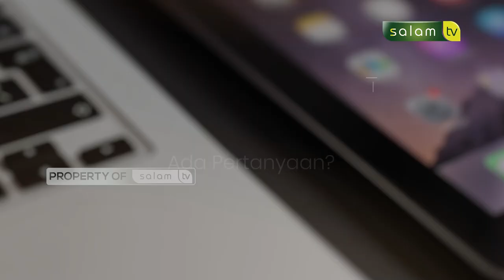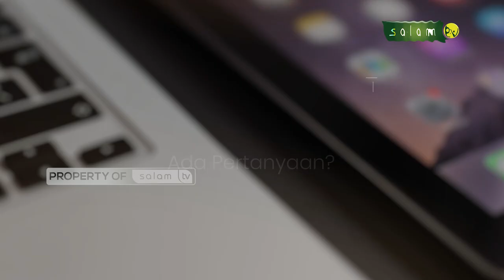Halo Ustadz : Bermegah-Megahan Ketika Walimahan, Apakah Boleh? - Ustadz Zulham Effendi, M.Pd.I